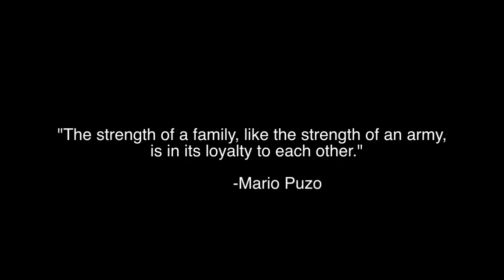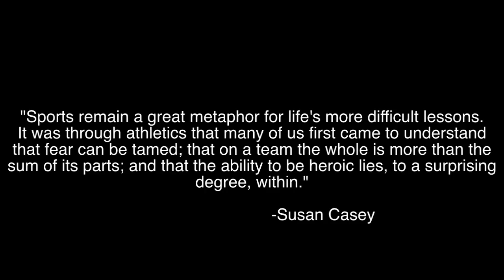The Iowa Hawkeye Family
Go Hawks!